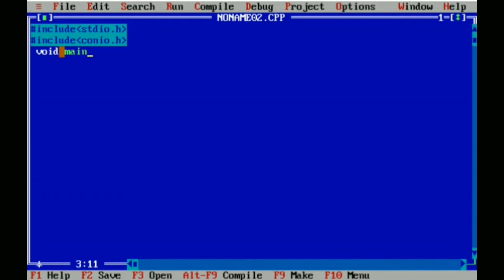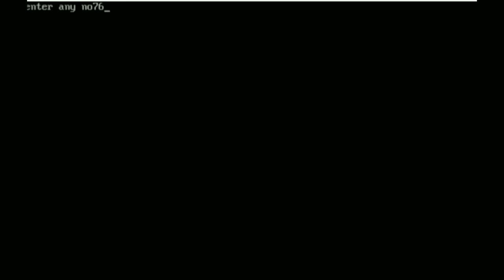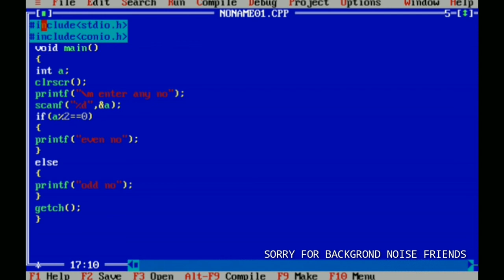Simple if and if else statement in c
Iss video mai frnds Aap logo koo mai simple if or if statement batlauugaa.